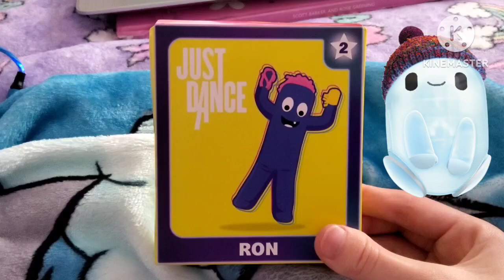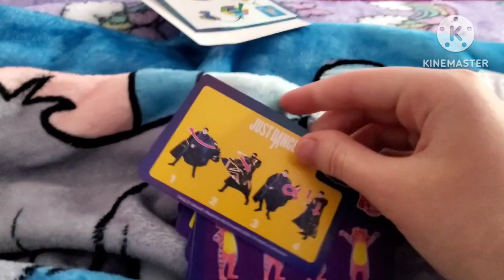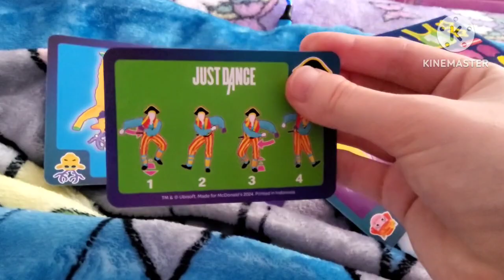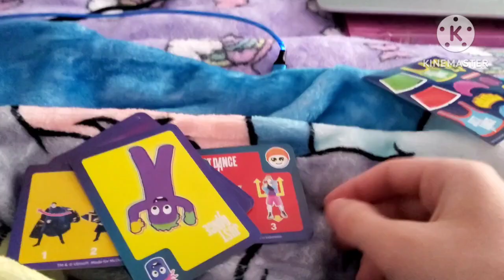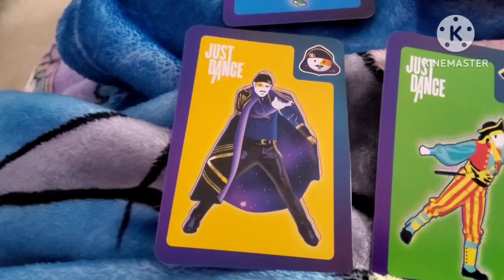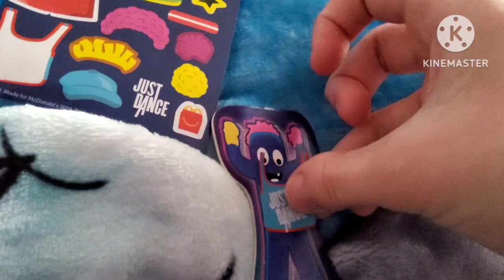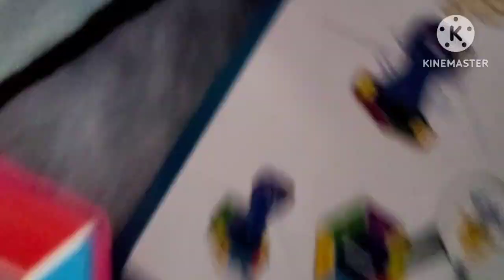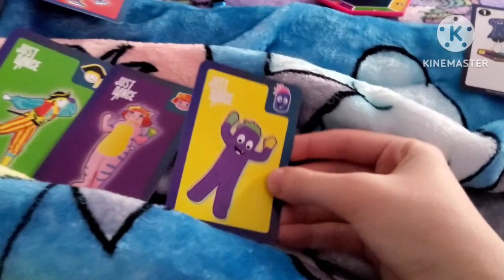Just Dance McDonald's Happy Meal Toys Unboxing Surprise Review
This is my unboxing surprise video of the Just Dance McDonald's Happy Meal Toys I got from my Happy Meal.
Note: I have 1 toy In the Just Dance McDonald's Happy Meal Toys so far.
Note: I don't want this Unboxing video Partially blocked, This is just a masterpiece.
Note: I don't know anything about the Just Dance franchise, I'll learn more about Just Dance sooner.